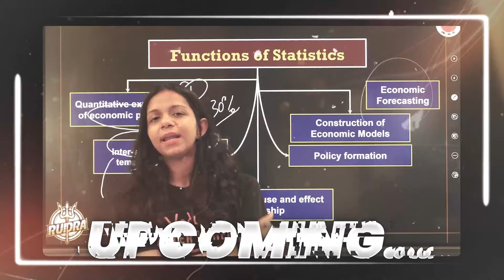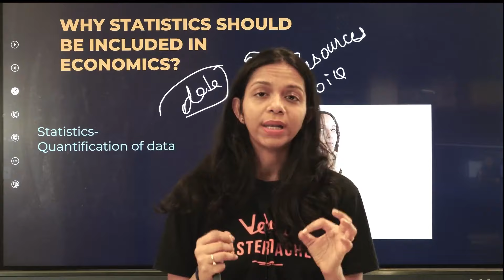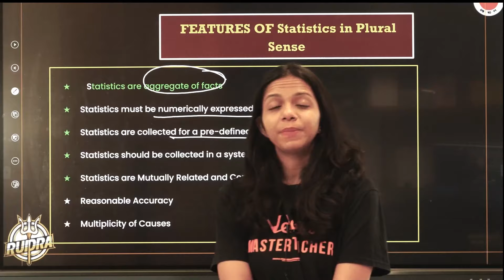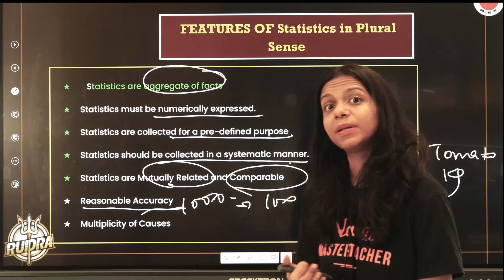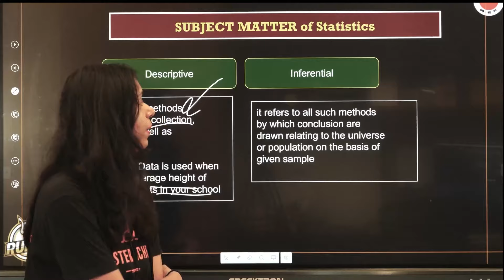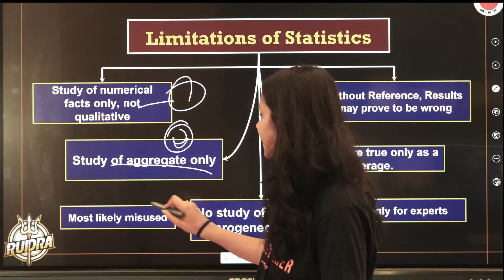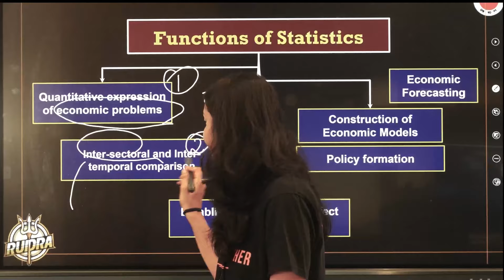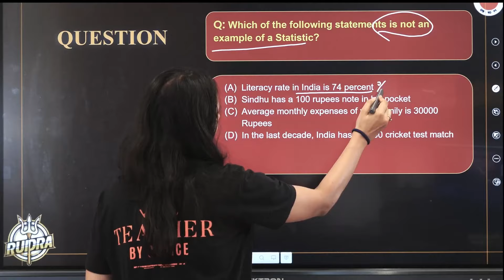Meaning Scope and Importance of Statistics Class 11 | Introduction to Statistics class 11 Economics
Learn the meaning, scope, and importance of statistics in this introduction to statistics class 11 economics. Get a clear understanding with Vedantu!

0:00 Introduction to Statistics
2:27 Why Statics Should Be Includes in Economics?
5:18 Statics in Plural Sense
6:15 Features Of Statics in Plural Sense
10:18 Statics in Singular Sense
10:35 Stages of Statistical Study
11:15 SCOPE of Statics
12:25 Subject Matter of Statics
14:15 Limitation of Statics
17:35 Functions of Statics